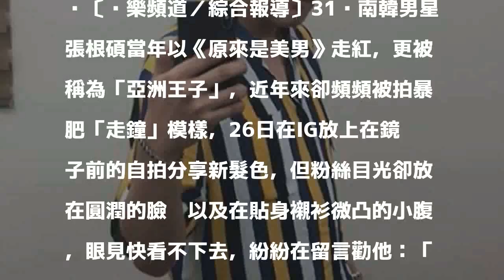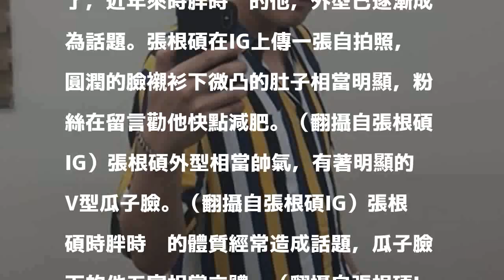張根碩臉圓肚子凸極像中年大叔 粉絲嚇壞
〔娛樂頻道／綜合報導〕31歲南韓男星張根碩當年以《原來是美男》走紅，更被稱為「亞洲王子」，近年來卻頻頻被拍暴肥「走鐘」模樣，26日在IG放上在鏡子前的自拍分享新髮色，但粉絲目光卻放在圓潤的臉龐以及在貼身襯衫微凸的小腹，眼見快看不下去，紛紛在留言勸他：「是時候該減肥了！」

發表評論評論如下。